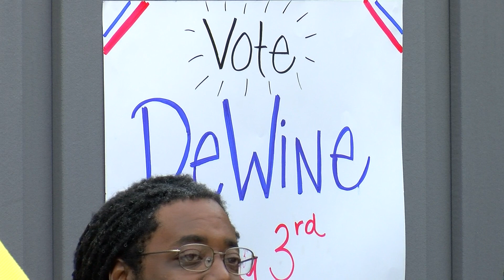Governor DeWine delivers remarks in Toledo ahead of Tuesday primary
Ohio Governor Mike DeWine stopped by Toledo on Sundayevening at the Stubborn Brother Pizza Bar on Bancroft ahead of Tuesday’s primary election.

Lieutenant Governor John Husted and Ohio First Lady Fran DeWine came to support.
DeWine urged voter to get out and make their voices heard on Tuesday.
When we wake up Wednesday morning, we're gonna have a nominee, I hope. It's very, very important that we get behind that candidate. The majority leader, that determines… every committee chairman is a member of the majority party. Every single one,” said Gov. DeWine.

DeWine is facing challengers Jim Renacci, Ron Hood, and Joe Blystone in the primary.